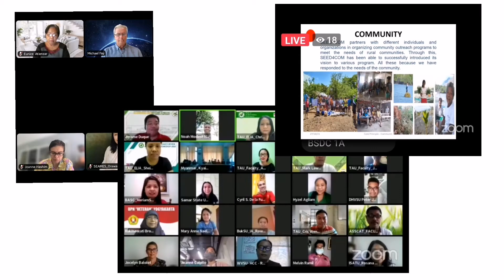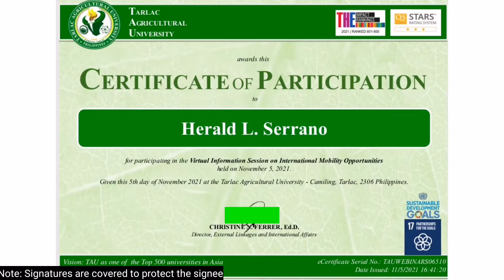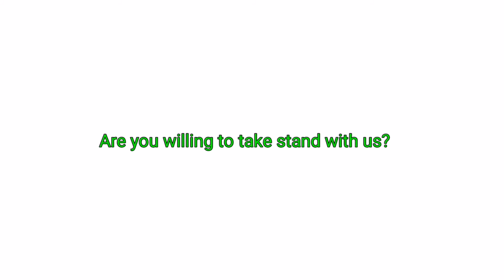Herald Serrano (CED) Global Student Ambassador